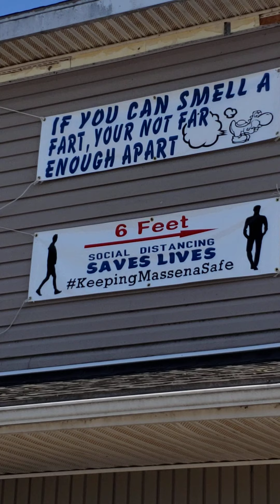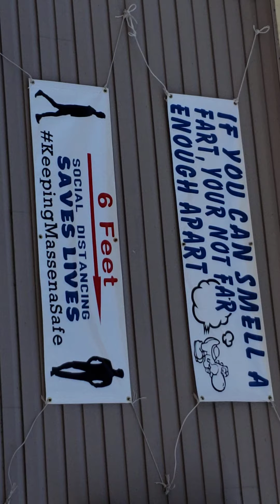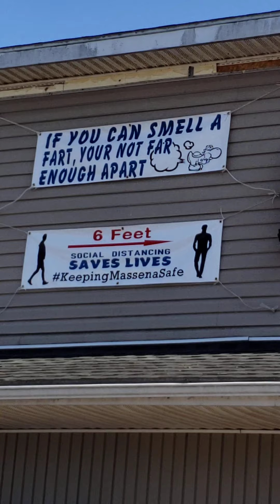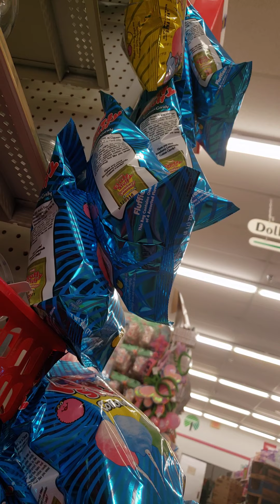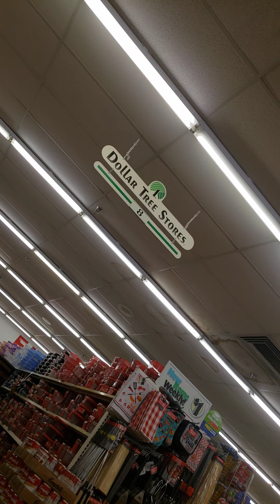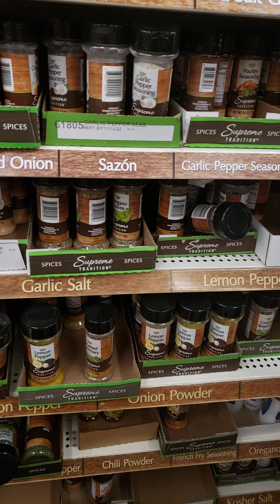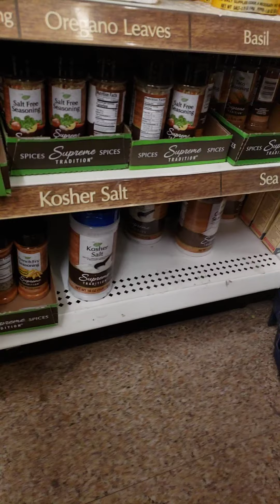Covid-19 massena ny ride along and shop along at. Dolla treeand dollar tree haul for 4/28/2020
Covid-19   massana ny ride along and. Shop along   at dollar tree and. And dollar  tree  haul and chit chat and mom in the  vid heheh
Linda bell
32 water st apt 3